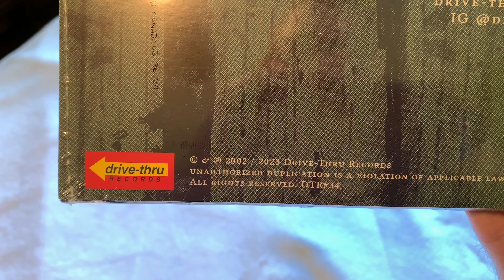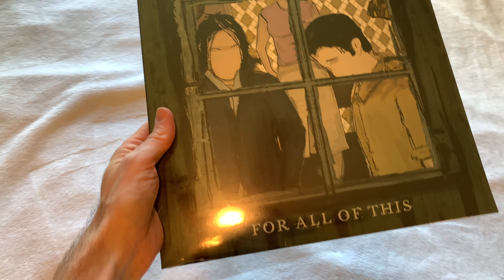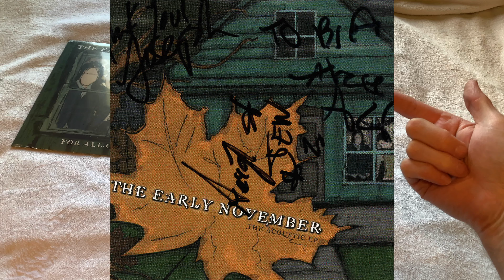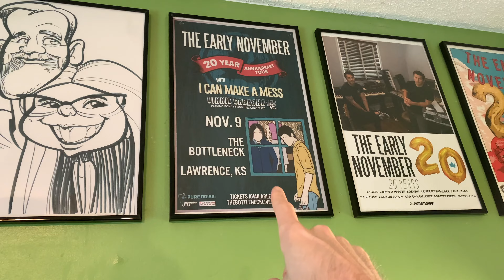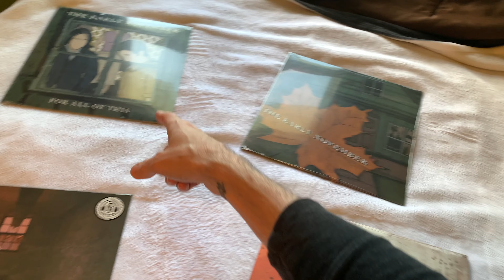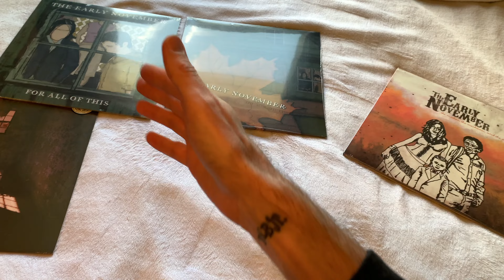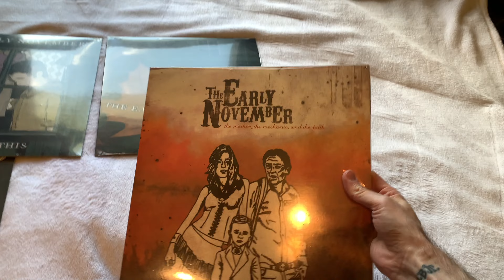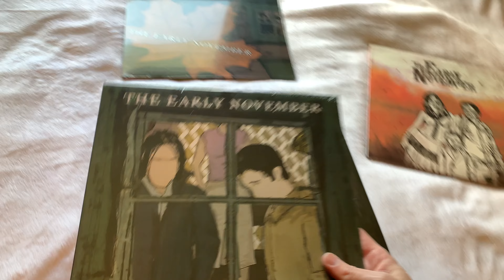THE EARLY NOVEMBER IN JULY [theBACarchive vinylhaul theearlynovember]